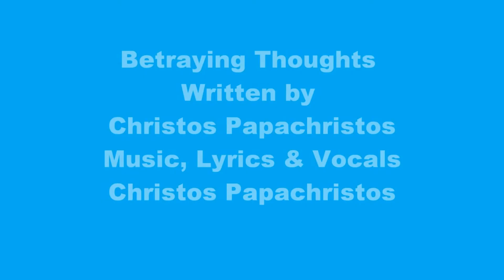Christos Papachristos - Betraying Thoughts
Lyrics:

Once upon a time we loved each other
For our hearts to beat as one forever
In the blue sky birds fly by and away
On your face reflection of a sunny day...